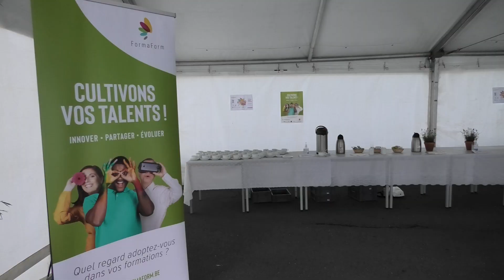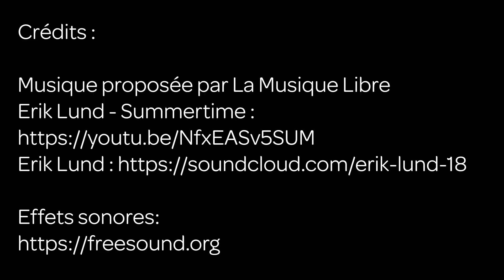Aftermovie Estivales 2021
Devenues incontournables, nos Estivales proposent un programme condensé de 10 jours où l’on aime sortir des sentiers battus.